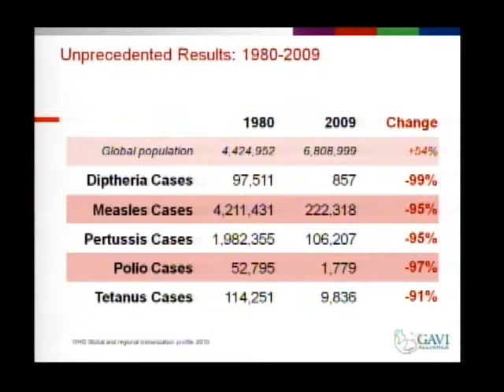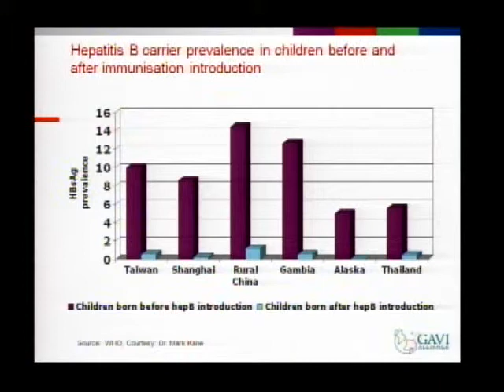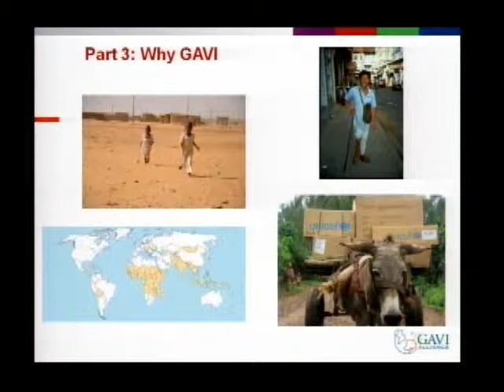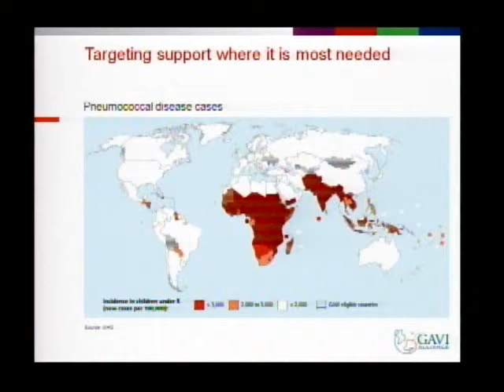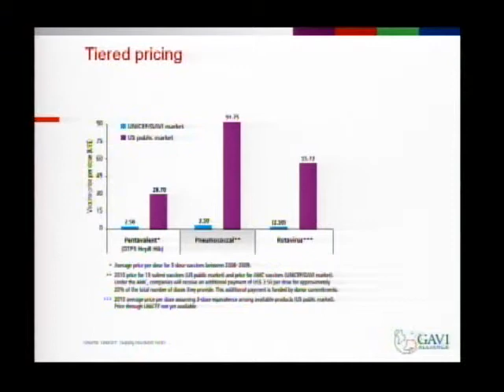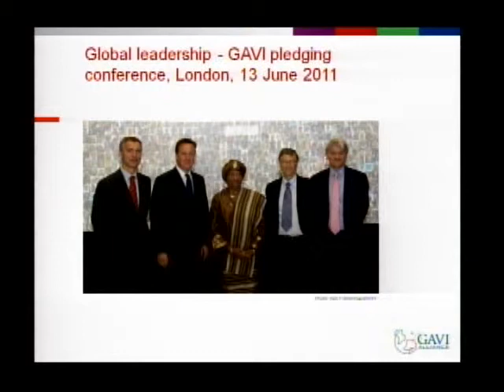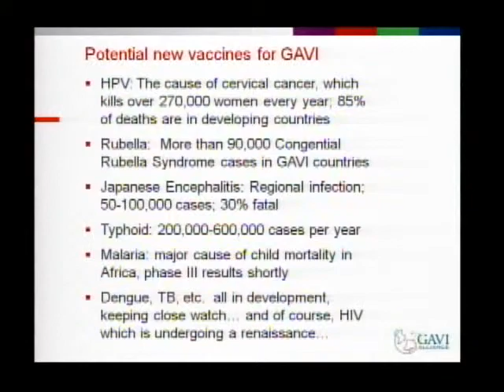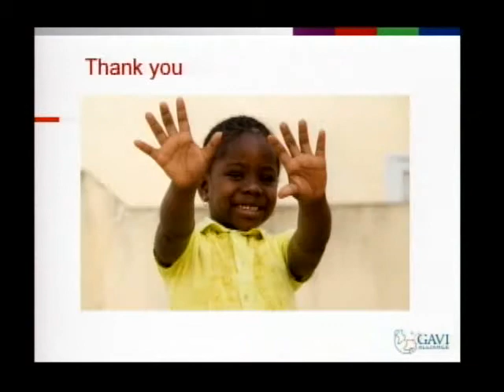Seth Berkley at the Institute of Medicine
Seth's keynote speech during the 41st Annual Meeting of the Institute of Medicine, 17 October 2011. Introduced by Jo Ivey Boufford, MD, President of The New York Academy of Medicine.